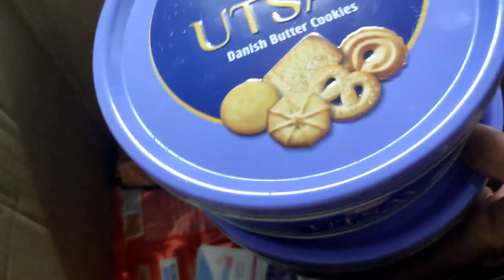നൂലുകെട്ട്‌ function🔥| Day in my life |Cradle ceremony| shopping vlog | Zoey's cradle ceremony